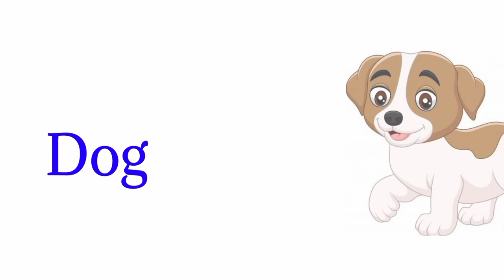Educational videos for Toddlers//Learn Farm Animals//@kzgc